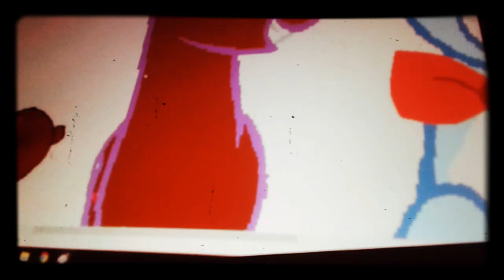Paint :D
My primer video haci :D yeiii